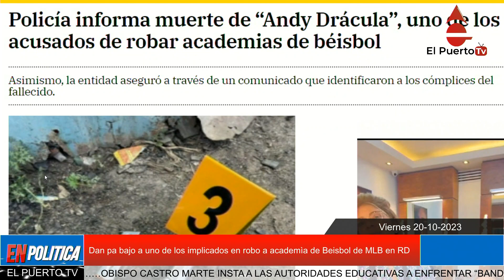PN da pa bajo a un implicado en tobos a las academias de beisbol en RD